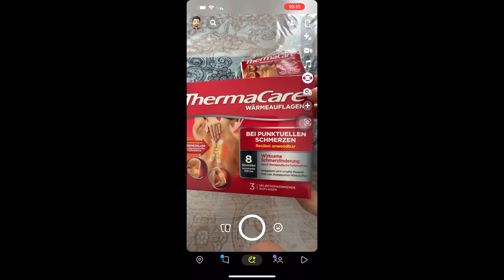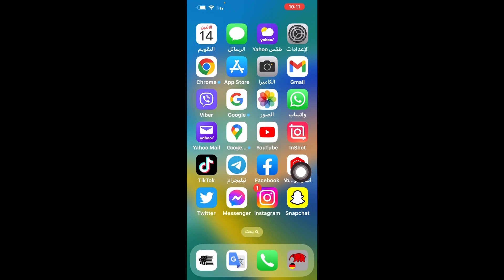العدسة الثانية في السناب شات وكيفية تفعيلها/ ماهي العدسة الواسعة في السناب شات